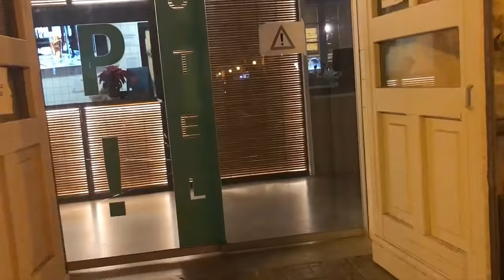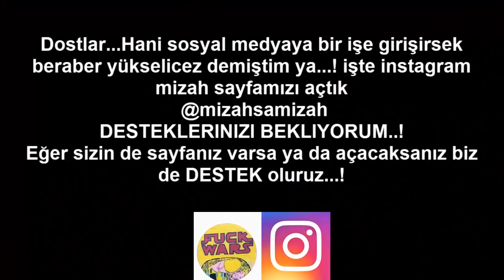Türkler olarak işimiz neden zor?! lBİTTİ RÜYA... Eve Dönüş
Erasmus bitiyor..Son video önerilerinizi alalım dostlar...?